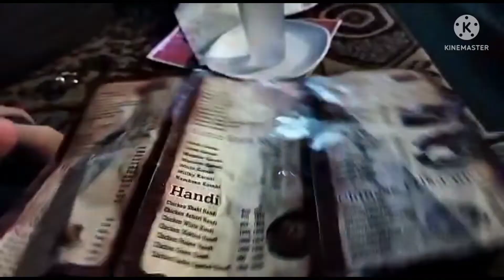weekend dinner|family dinner|fajar fatima vlog😋